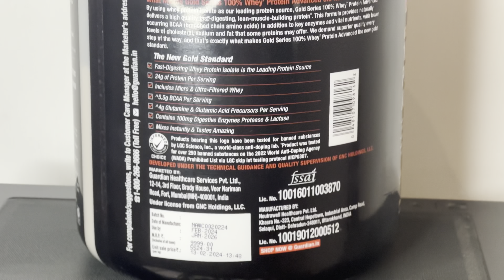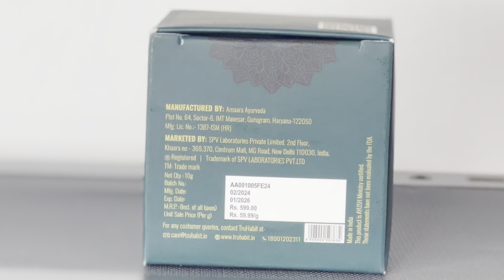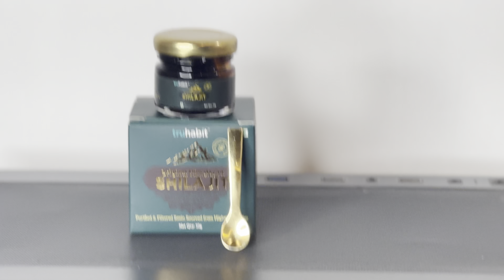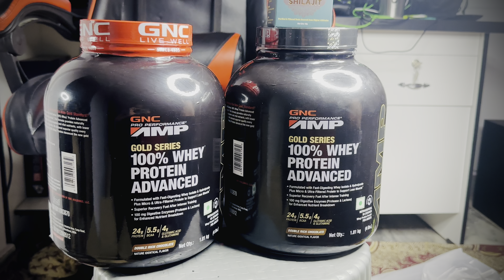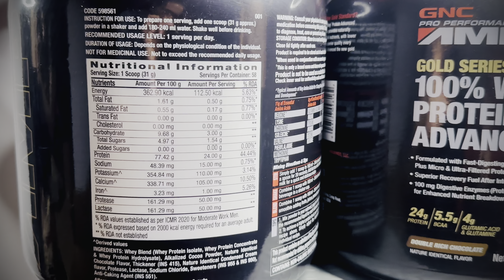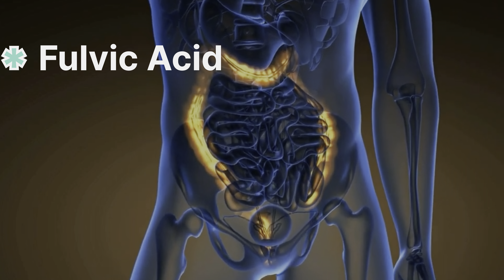My Honest Thoughts and Results on GNC Protien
Welcome back to [IamhyderaMBH] My name is Hydera! In today's video, we are diving deep into the world of GNC's latest protein product. Whether you're a fitness enthusiast, bodybuilder, or just someone looking to improve your nutrition, this review is for you!

🔍 What's Inside:

Unboxing the new GNC Protein
Detailed nutritional breakdown
Taste test and flavor review
Mixing and consistency test
Comparison with other popular protein brands
My personal experience and results
🌟 Key Benefits of GNC Protein:

High-quality protein source
Low carbs and sugar
Great for muscle recovery and growth
Available in delicious flavors
📈 Why Choose GNC Protein?
GNC is a trusted name in the supplement industry, known for its commitment to quality and effective products. This new protein blend is designed to help you achieve your fitness goals, whether you're aiming to build muscle, lose weight, or maintain a healthy lifestyle.